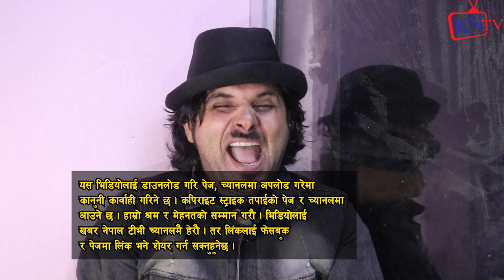नेपाली चार्ली Tilak Karki को यो अनौठो प्रयास,डा.बाबुराम भट्टराईले भन्नु सम्म भने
Hari Udasi को बुढीलाई Nangyayar कण्टेण्ट बनाउने? तलाई भन्दै दारा कीट्दा, लगभग आधा काठमाण्डौ हल्लीए

ख्यास्स पुतली,
HAri udashi,
Thanks To
Audio :-
Studio - Malashree